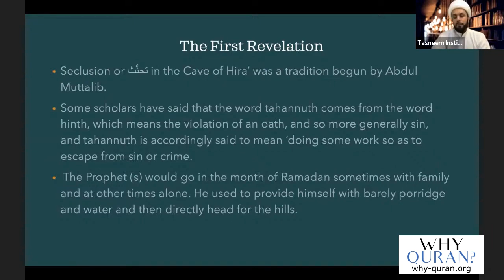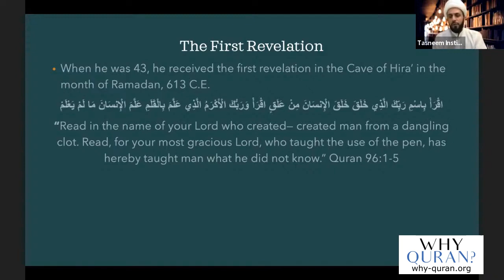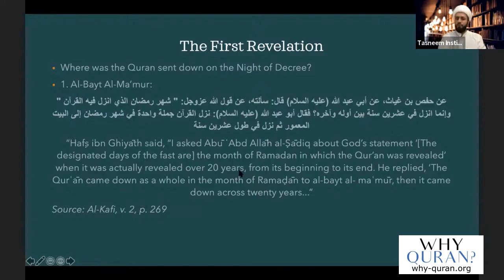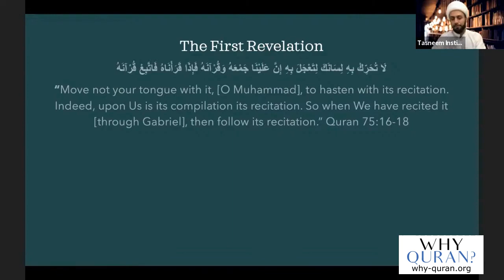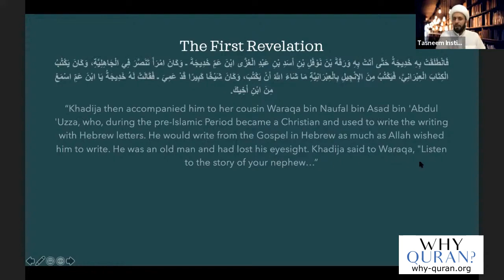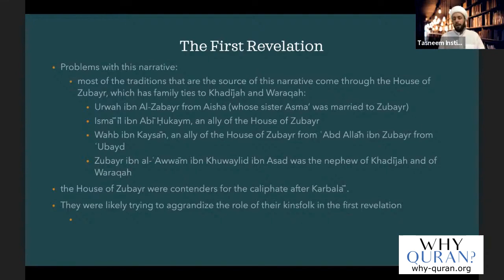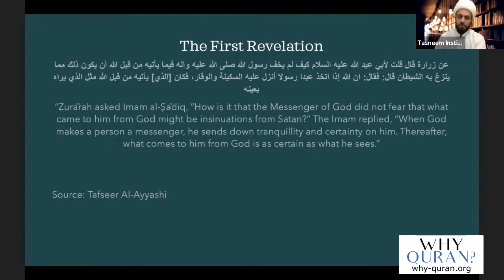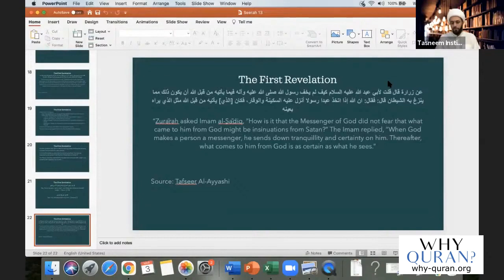[13] A Tranquil First Revelation | Life Of Prophet Muhammad | Sheikh Azhar Nasser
Debunking the story of the Prophet being agitated when the first verse of the Quran was revealed to him. Sheikh Azhar Nasser describes when it happend, the tranquility the prophet felt, and explains how the alternative narrative took root.